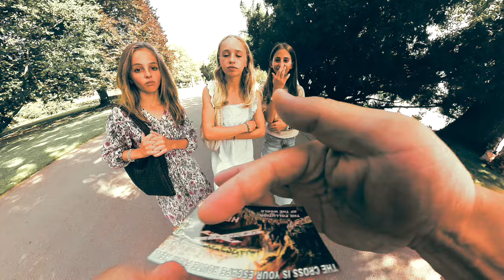Ich verstehe wenn sie lachen müssen - es ist so heftig anders als das was wir von der Welt hören...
So herzig diese Girls!

Ich verstehe wenn sie lachen müssen
es ist so heftig anders als das was wir von der Welt hören
Wie gut ist es diese wichtigte Botschaft zu teilen...